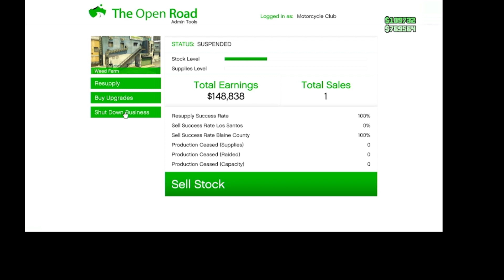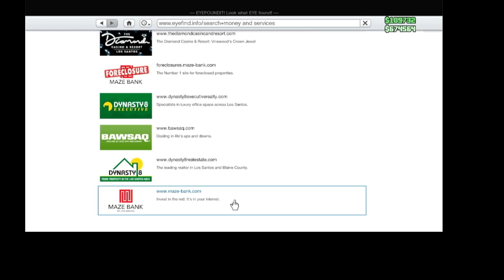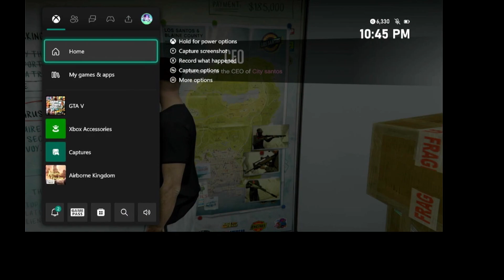playinng gta on xbox one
I am just playing gta on xbox one and trying out the capture card that I just brought from amazon
I still need to mess around with the obs settings